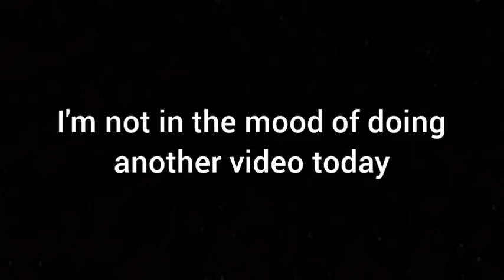this is not a good day to make videos